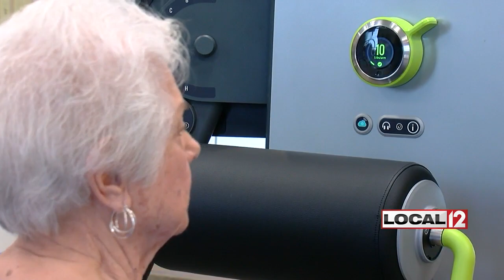Local man creates workout machine for amputees, disabled persons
CINCINNATI (WKRC) - A local entrepreneur is in a national competition that could make a big difference in the lives of those who are disabled.

Ryan Eder's "Include Health" company wants to donate a workout machine that helps remove physical barriers in the physical fitness industry. The West Chester man started Include Health because he wanted to help others.

“I just happened to be at a club and saw a guy in a wheelchair struggling and thought, ‘This is a great opportunity to help that guy,’” said Eder.

That's when Eder thought up his machine, Include Strength. It started as a senior project 14 years ago at the University of Cincinnati.

“When I did it, my focus was to get a good grade, get a good job and that was kind of the whole scope of it, and it ended up winning international design awards the following year,” said Eder.

The machine allows people with physical limitations and neurological impairments to exercise from a wheelchair, seated or standing. It also uses cloud-based technology to collect and analyze data.

“When you're dealing with equipment or systems that aren't designed with particular individuals or conditions in mind, it creates a tremendous barrier. So, we're here to remove those,” said Eder.

Eder is one of six finalists in the Orgain Grants competition. If he wins, his company gets $50,000, but Eder says he's giving that money right back.

“If we do win, we are actually donating our technology to a neuroscience facility, so the money is not really going to us. It's going to help others and fulfill this mission of keeping other people active,” said Eder.

Local 12 has been following Eder’s company for years. He says winning this competition will only further his mission to help others, regardless of capability.

“This technology will be publicly available to have people with neurological conditions come in and have independent means to staying active and healthy and that's just vitally important and this enables us to do just that,” said Eder.